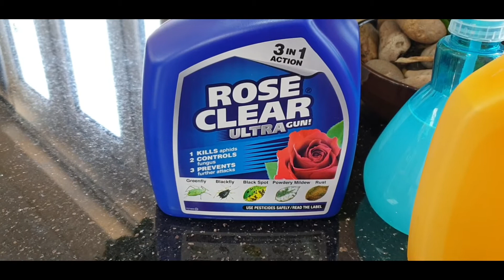How to get rid of bugs on vegetables ( কালো, সবুজ সব ধরনের পোকা থেকে পরিত্রাণের উপায় ।)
Vegetables gardening for beginners.